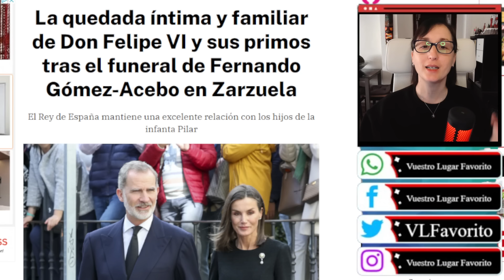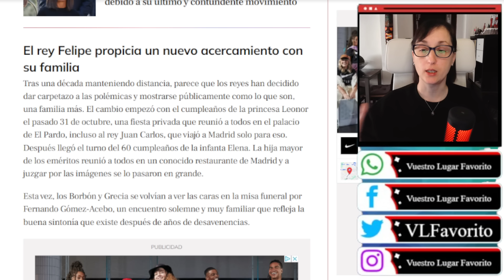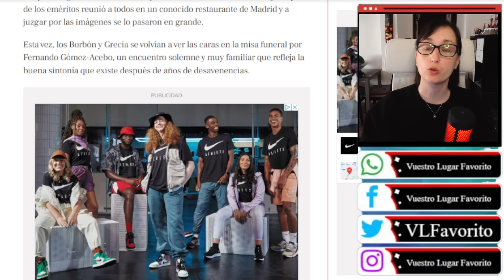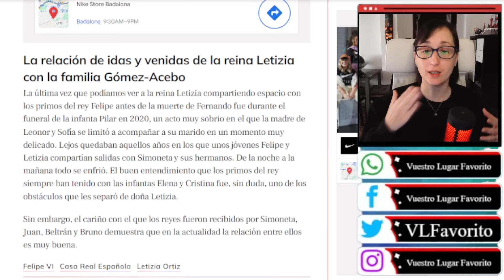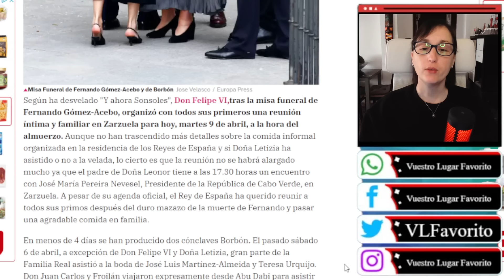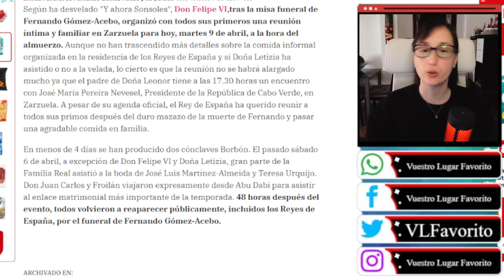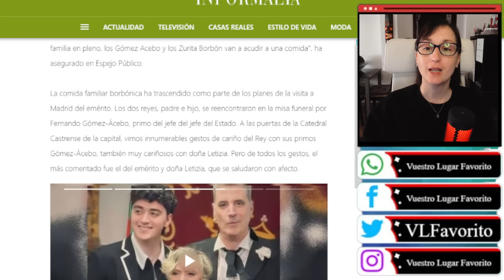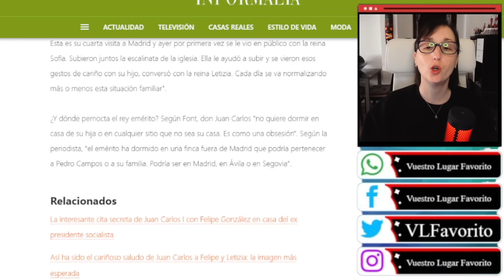Letizia ABANDONA a Felipe VI y TODA la FAMILIA en el ACERCAMIENTO PÚBLICO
Letizia ABANDONA a Felipe VI y TODA la FAMILIA en el ACERCAMIENTO FAMILIAR